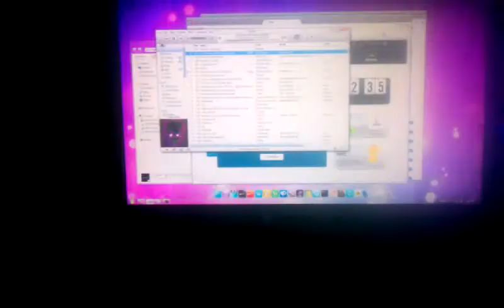sound activated White cathode